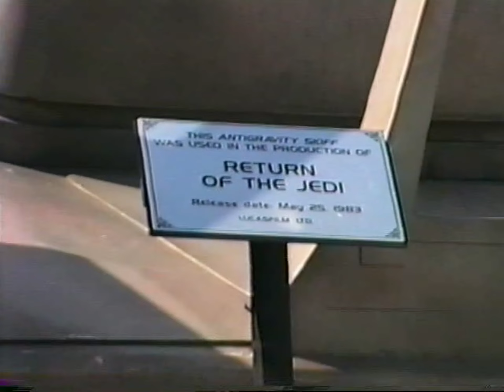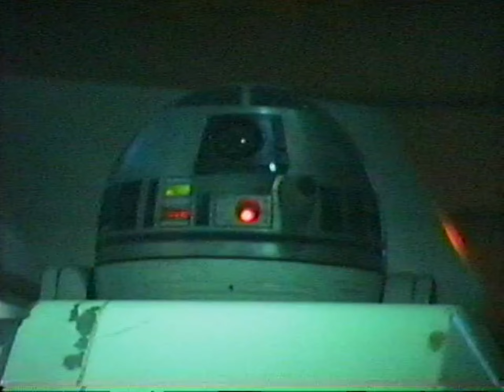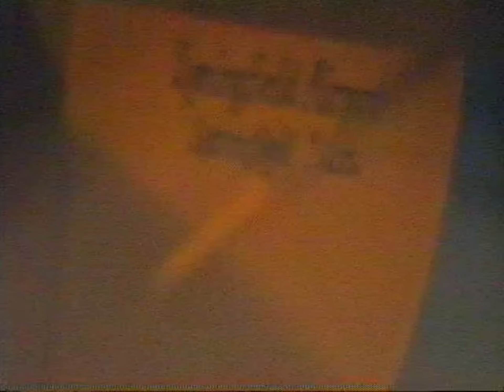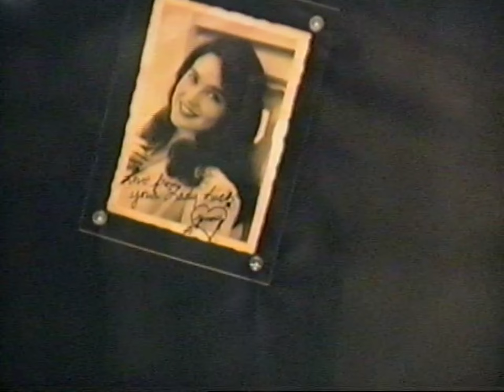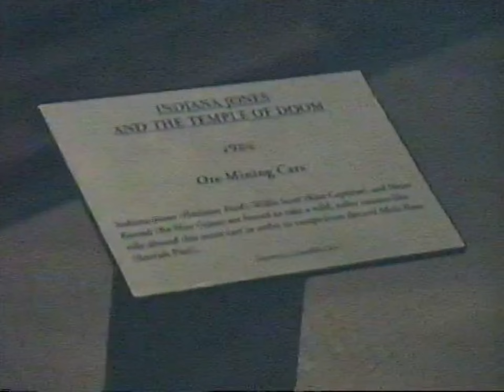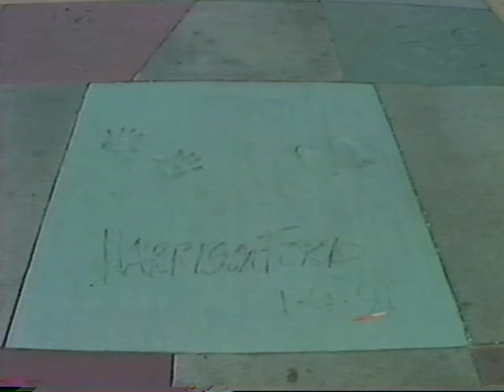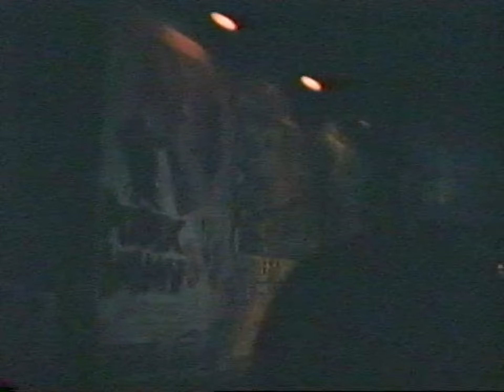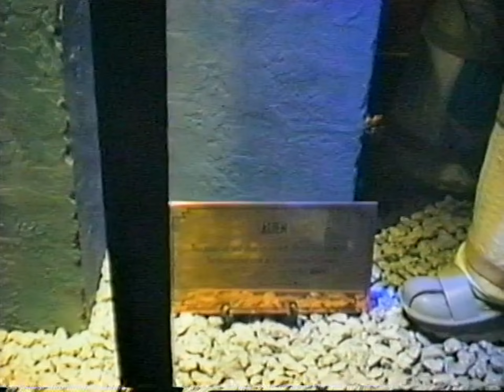Disney Hollywood Studios - July 1993 Star Tours, The Great Movie Ride, Backlot Tour, etc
Personal Camcorder footage of my trip to Disney World Orlando - Includes Wait line to Star Tours (but not the actual ride for some reason) as well as The Great Movie Ride and studio Backlot Tour which included viewing of a couple of Blade Runner Car props - did they really leave those out in the weather?  This video is mostly for nostalgic purposes to see how the parks have changed over the years.